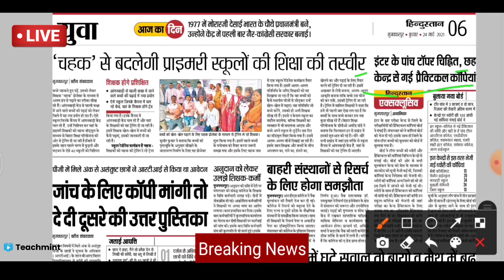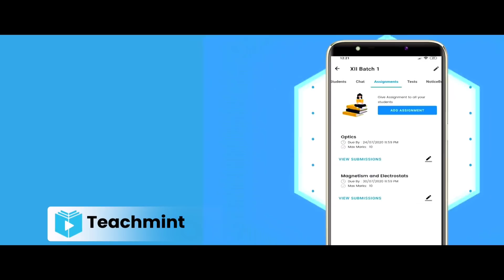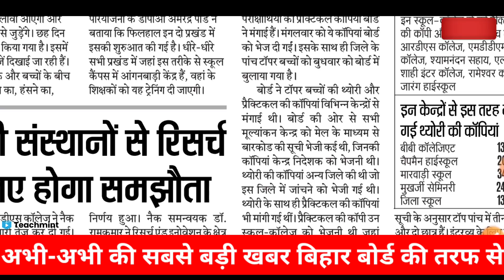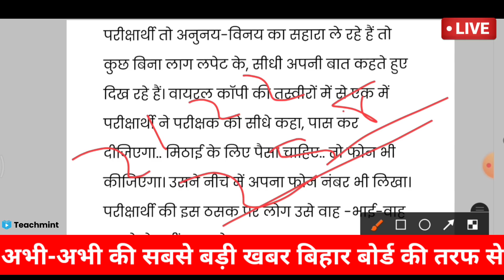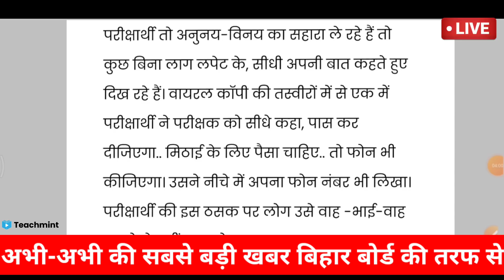Bihar Board Result 2021 - Latest news | Matric Inter Result Date | 12th Result 2021 bseb | teachmint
Teachmint

Online teaching

Online Coaching

Online Classes

tanu classes
bihar board result 2021
12th result 2021
12th ka result kab aayega 2021
bihar board
bihar board 12 result 2021
bihar board class 12 result date 2021
bseb 12 result 2021
bseb 12th result 2021
bseb news
dls education

inter ka result kab aayega
inter result 2021
12 class ka result kab aayega 2021
12th bihar board result 2021
12th ka result kab aaega
12th news
12th result kab aayega 2021
ajit bharti memory trainer all classes
anand kishore bihar board 2021
bihar board 10th result 2021
bihar board 12th ka result kab aayega 2021

12th result 2021 bihar board
12th result 2021 bihar board date
12th result 2021 bihar board kab aayega
12th ka result kab aayega 2021

10th result date 2021
12th result date 2021